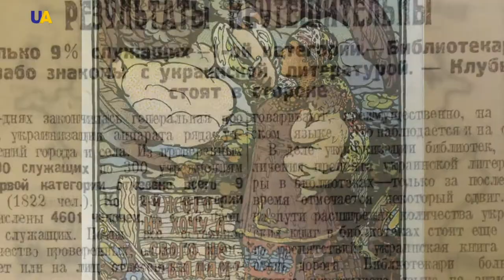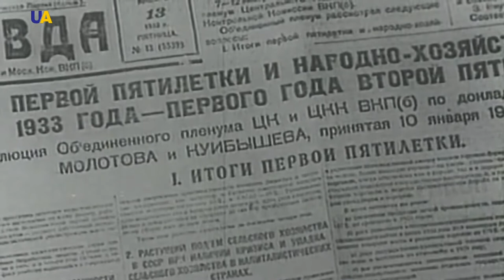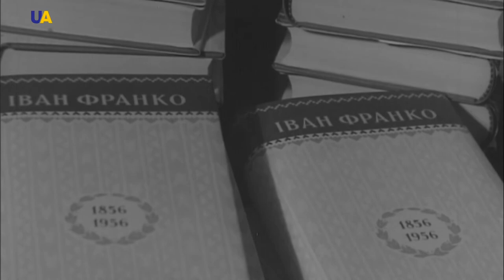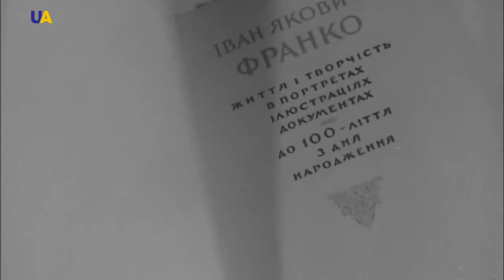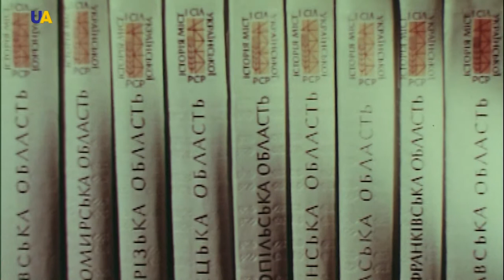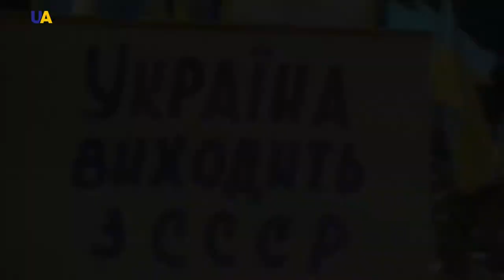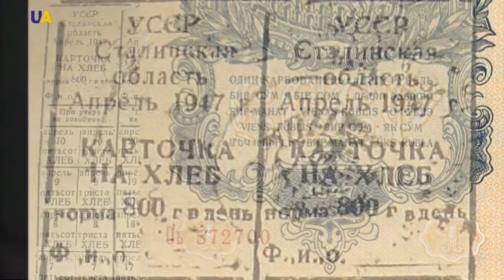Академик Петр Тронько | Пишем историю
Его называли летописцем современной Украины, баловнем судьбы и живой легендой, патриархом украинского краеведения и неутомимым тружеником на ниве науки и культуры. Это говорилось об одном человеке - Петре Тимофеевиче Тронько.